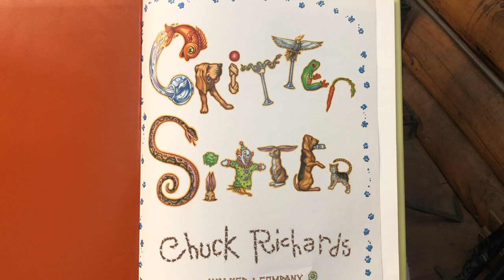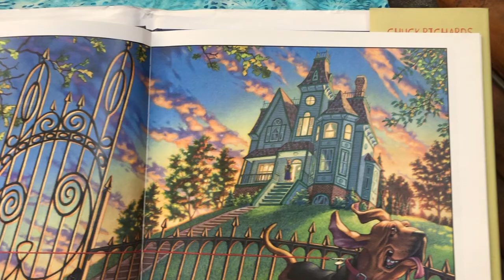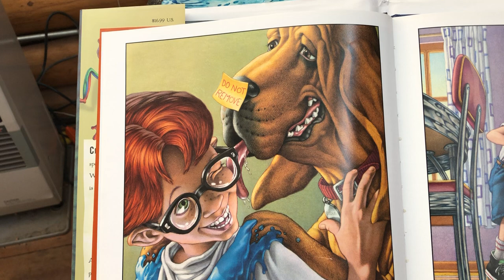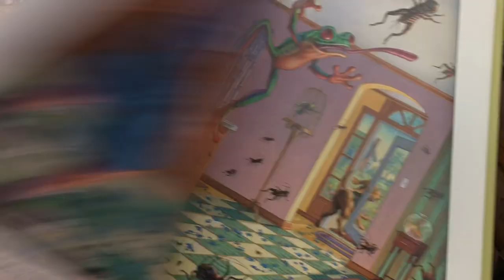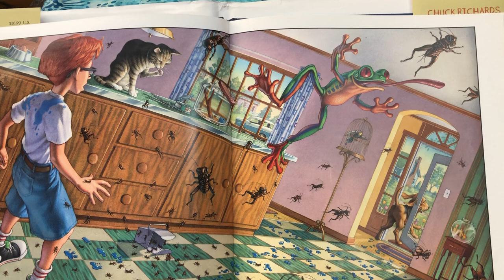Critter Sitter by Chuck Richards, Part 1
The first part of the book Critter Sitter by Chuck Richards.